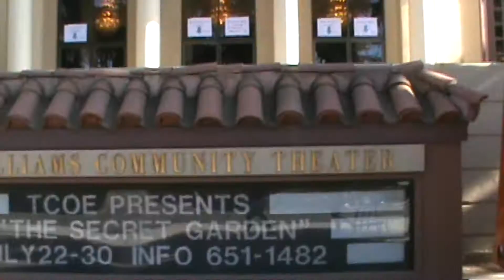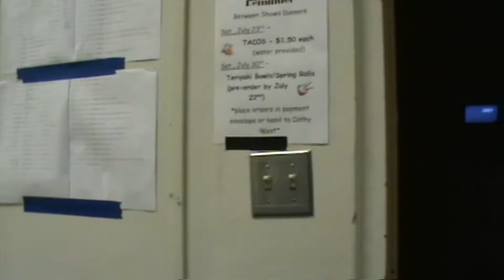The Secret Vlog // #2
Get an exclusive insider look of TCOE's The Secret Garden! From the show on June 23rd 2016